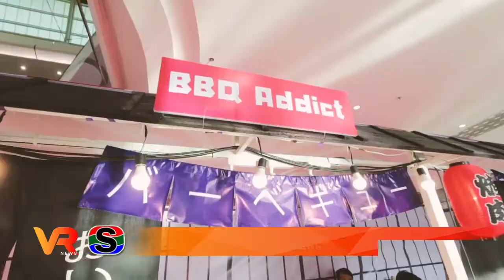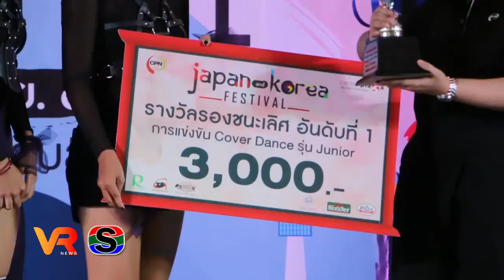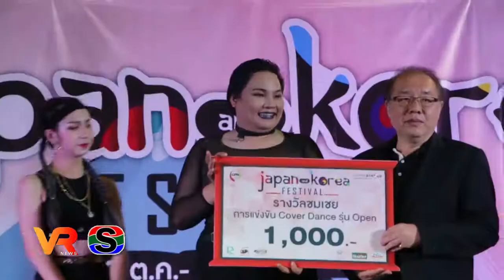งาน Japan & Korea Festival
หนุ่มๆสาวๆ  ชาวอุบลฯให้ความสนใจ  ร่วม ประกวด  Cosplay  และ Cover dance   ในงานเทศกาลอาหารญี่ปุ่น-เกาหลี